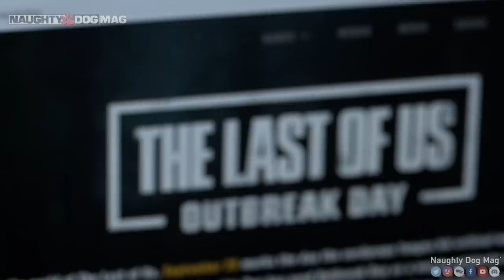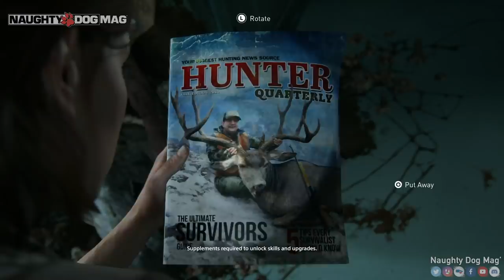🇫🇷 THE LAST OF US PART II - AU DELÀ DE LA DÉMO (INTERVIEW NAUGHTY DOG - VOSTFR 🇫🇷 )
PlayStation vient de mettre en ligne une vidéo de dix minutes avec l'interview de plusieurs membres de Naughty Dog comme Neil Druckmann (Directeur), Halley Gross (Co-Scénariste), Anthony Newton et Kurt Margenau les co-game-director du jeu !

Disponible uniquement en anglais, voici une traduction par nos soins de cette vidéo très intéressante !